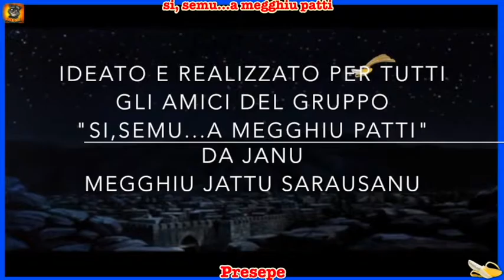presepe senza....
Si, semu...a megghiu patti